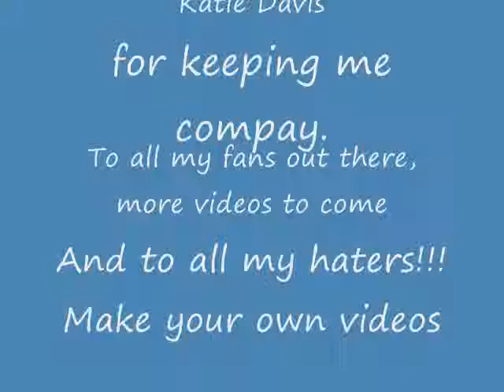Bye bye bye webshow!!!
Bored in the Apartment at UNCP during summer school and decided to act a fool with my friend.